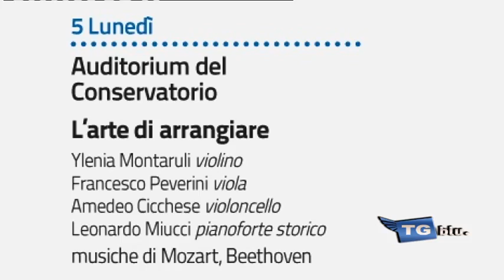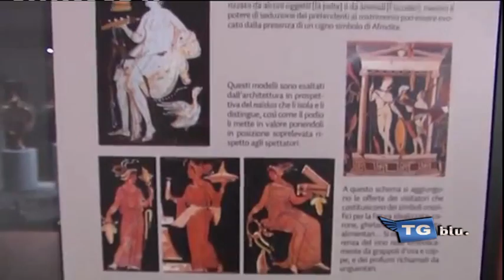TGBLU ORE 14 DI SABATO 3 LUGLIO 2021